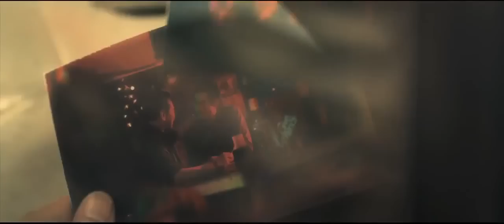Conspirators - Trailer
Conspirators (The detective 3) - Trailer